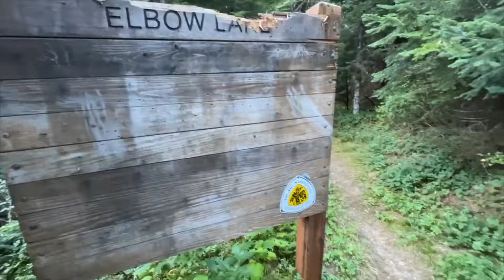The Twin Sisters Traverse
Tim and I spent 3 days traversing the Twin Sisters range, north to south. 15 peaks in total plus the Green Creek Arete! So much climbing!
Sep. 3-5th 2022

Green Creek Arete
North Twin
South Twin
Jaw's Tooth
Skookum Peak
Hayden Peak
Little Sister
Cinderella
Twin Crest Peak
Saddle Slab Peak
Shirley
Trisolace Peak
Barbara
Nancy
Last Sister
Step Sister